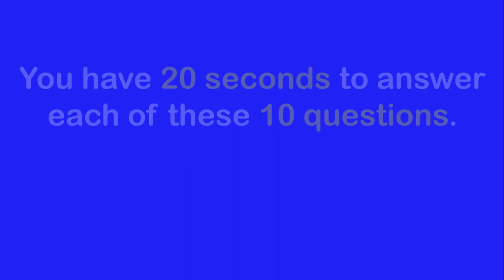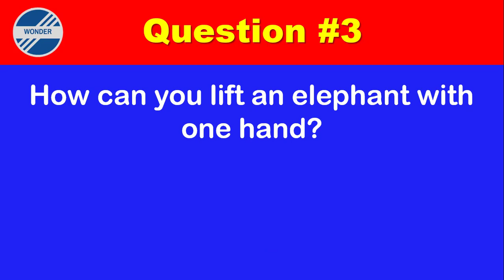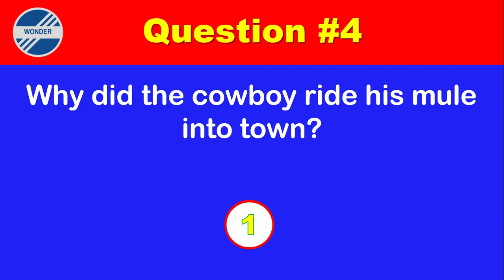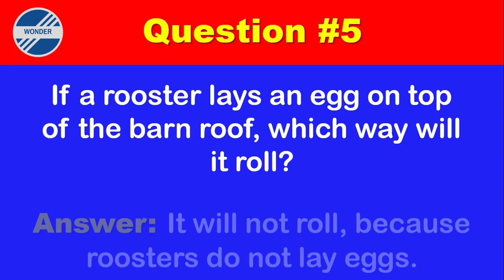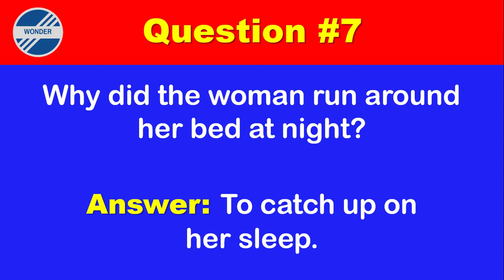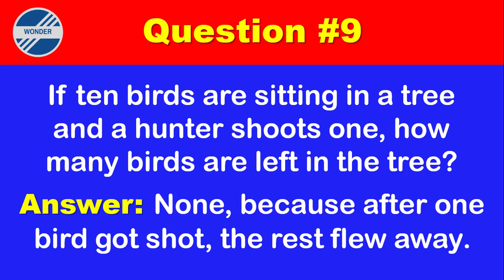Riddles That Challenge Your Brain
In this video you were given 10 hard riddles that challenge your brain to answer within 20 seconds. Only genius can answer correctly all questions.